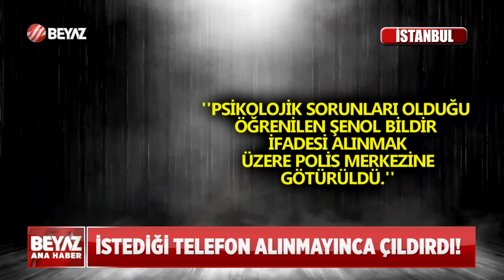İSTEDİĞİ TELEFON ALINMAYINCA ÇILDIRDI!